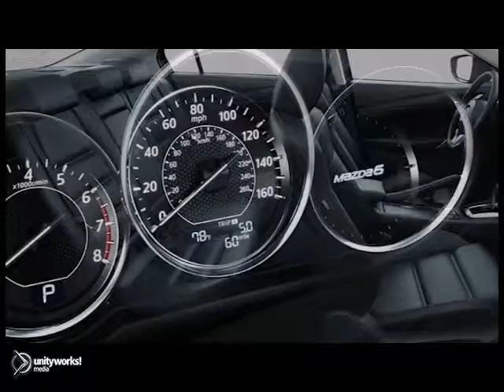Jim Ellies Mazda Atlanta New 2014 Mazda6 Interior Atlanta Marietta GA Atlanta Duluth GA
Jim Ellis Mazda of Atlanta
5855 Peachtree Ind Blvd
Atlanta Duluth GA, video

At Jim Ellis Mazda of Atlanta, we have the car of your dreams.

 The new line is stocked in our inventory and ready for a test drive. Mazda has put out an outstanding line of cars, trucks and SUVs this year, and the awards keep coming in! The variety of new cars at our Atlanta new Mazda and used car dealership is competitively priced and ready for a test drive. View our inventory of new Mazda's in Atlanta, including the Miata, MAZDA3, MAZDA5, MAZDA6, CX-7, and CX-9.

Our used cars are all in excellent condition. You'll discover quality at our Atlanta used car dealership.